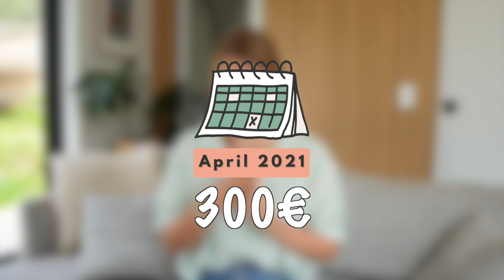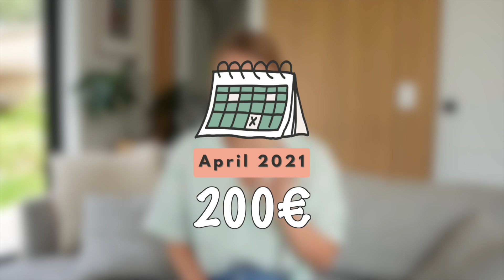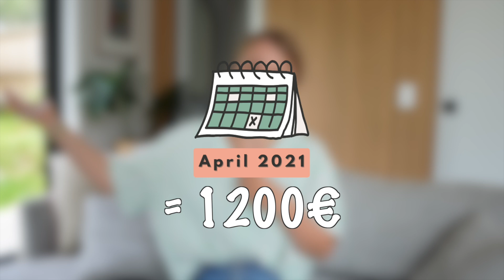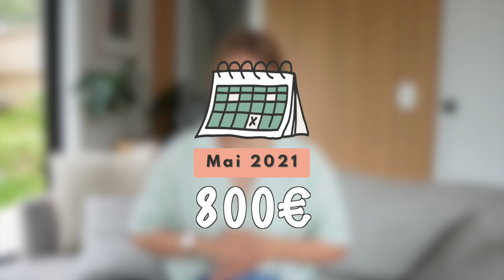Was verdient man als Selbstständige? Meine Einnahmen aus dem ersten Jahr 💸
Geld verdienen in der Selbstständigkeit ist besonders im ersten Jahr eine echte Herausforderung. Daher teile ich im heutigen Video mal ganz transparent meine Einnahmen als Selbstständige! Was verdient man also realistisch als Selbstständige? Wie viele Einnahmen habe ich im ersten Jahr generiert? Lass uns heute einen Blick in die Finanzen hinter meinem Unternehmen werfen!

Werde Teil meiner Community für Selbstständige:
Im Projekt: "Was wenn's klappt?" bist du willkommen, ganz egal ob am Anfang deiner Selbstständigkeit, mitten drin oder schon lange dabei 🥳 ➤

Über meinem Newsletter teile regelmäßig neue Learnings aus meiner Selbstständigkeit

Kapitel im Video:
0:00 Offen über Geld sprechen
02:05 Das erste Jahr in der Selbstständigkeit
03:43 Finanziell mit anderen vergleichen
04:44 So habe ich Einnahmen berechnet
06:11 Meine Einnahmen als Selbstständige in 2021